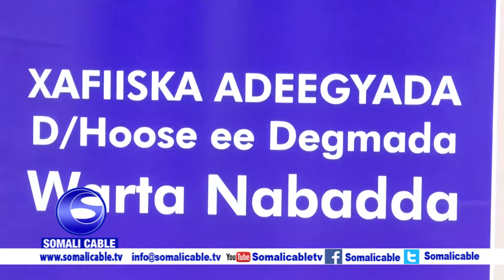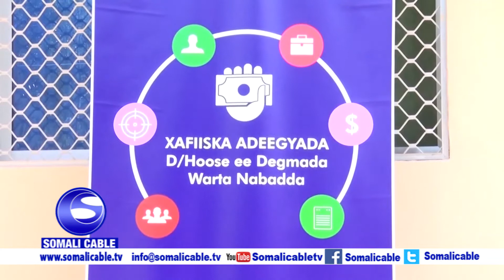Gudoomiyaha Gobolka Banaadir ayaa xariga ka jaray xafiiska adeega dadweynaha gobolka oo laga furay d